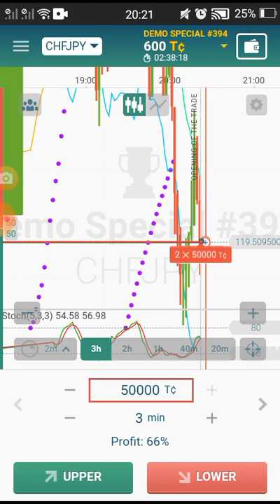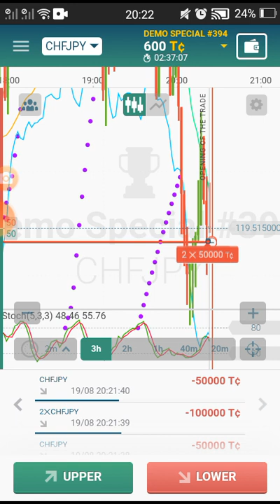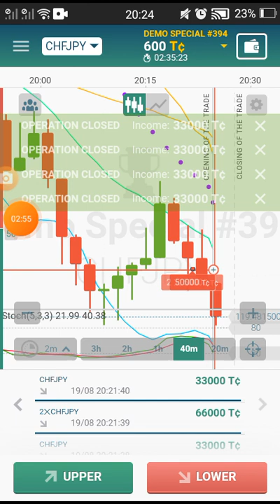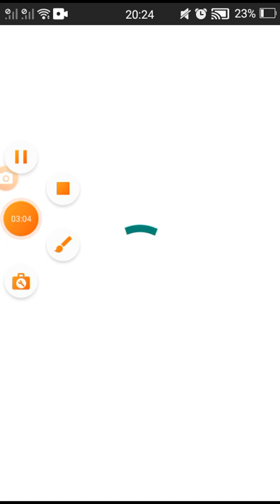October 26, 2021